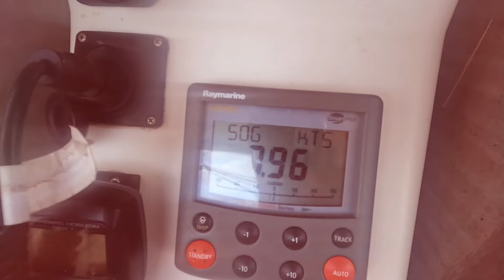Sailing from Panama to the Marquasas Islands Part Two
Crossing the Pacific Ocean from Panama to the Marquesas Islands in French Polynesia. Part Two